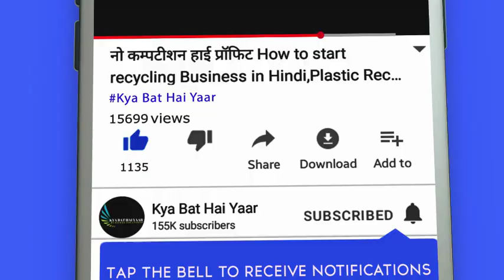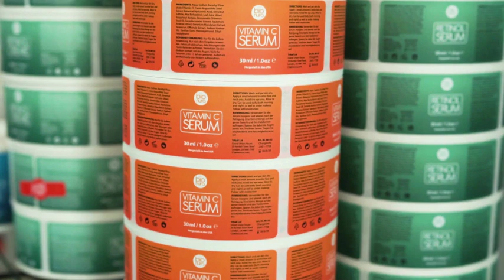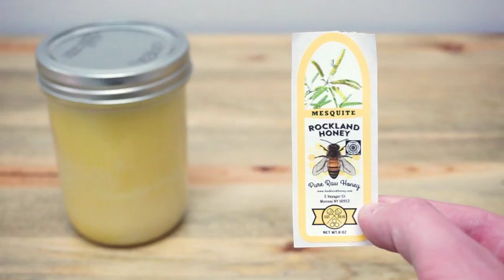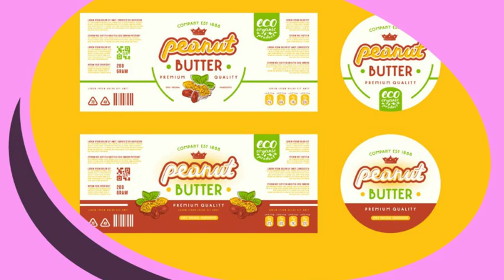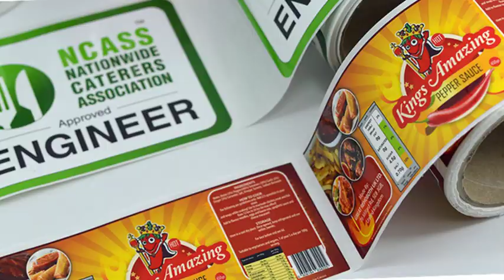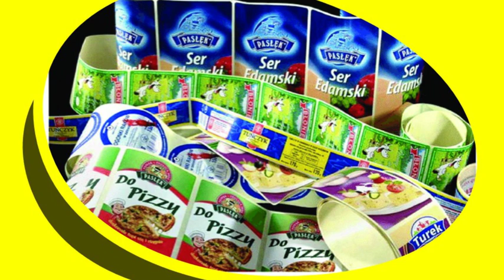ये बिज़नेस आपकी जिंदगी बदल देगा ! मैन्युफैक्चरिंग बिज़नेस !label printing machine for small business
ये बिज़नेस आपकी जिंदगी बदल देगा ! मैन्युफैक्चरिंग बिज़नेस इन इंडिया 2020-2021 ! label printing machine for small business

Kya Bat Hai Yaar is a Hindi YouTube channel for information on business ideas. here we upload videos on business to help people understand the business model. Earning money is an art. we are giving you business ideas four future business plan. you can earn more money with help of this business idea channel. I hope this channel helps you to grow your business. The business idea can make life perfect. I wish four bright business future. An idea can change the life.

I am not owner of Image and music which i used in my video. all resources like pictures and music has taken from other open sources which help us to make our video if i used any other's content they are feel free to contact me then I will definitely give credits to him…thanks for understanding…..

Thanks & Regards,
 "Kya Bat Hai Yaar"
 "KyaBatHaiYaar"